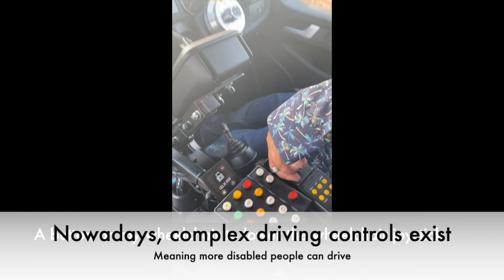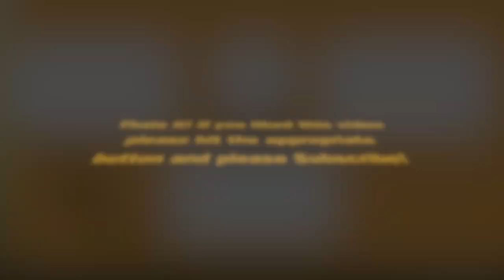Invacars at football! Their ONLY redeeming feature!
Remember the 'Invacar'. Disabled people of a certain generation (ie, old) will know about this car. Lovingly nicknamed 'crip wagons'.

It may have been unsafe. It may have been unstable even. But it did have a trick!

I'm Rob Trent, Director of AccessAdvisr.

I was born with arthrogryposis, a condition affecting the joints and muscular development. I have had a personal interest in improved accessibility for many years.

Thank you to HeX Productions and SPECTRUM CIL for their support

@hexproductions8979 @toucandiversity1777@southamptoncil